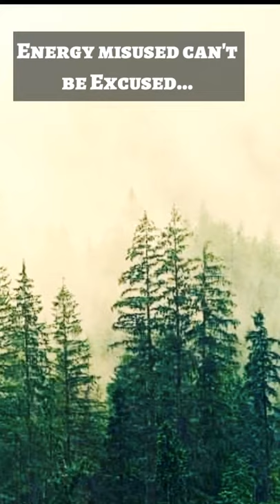Energy misused can't be Excused#short | Natur world video | Nature video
click the link and buy a awsome t shirt